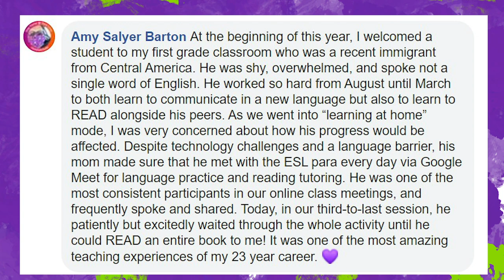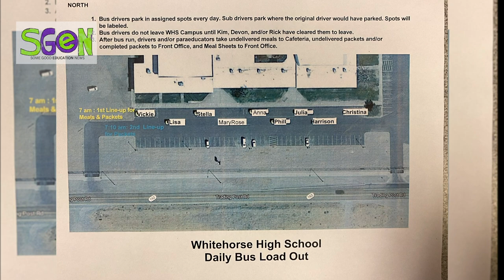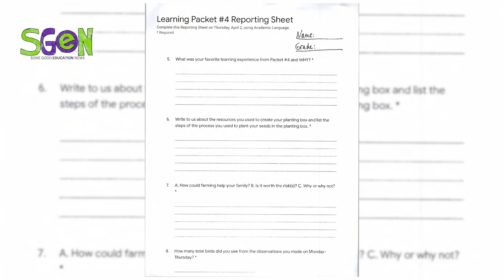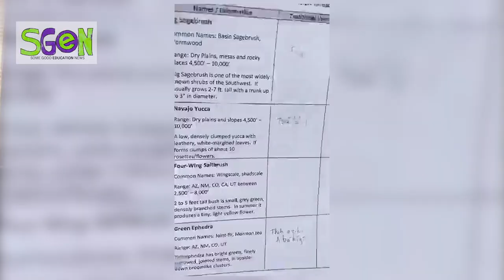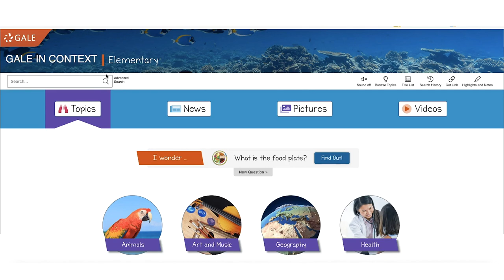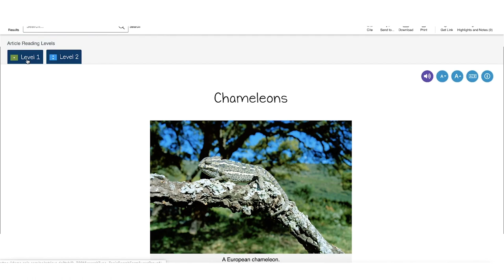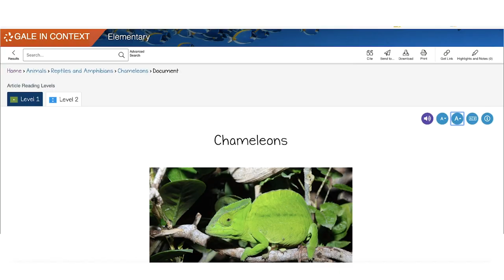Some Good Education News Ep. 1 Utah Keeps Learning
In our inaugural episode of "Some Good Education News", Michael Hakkarinen from the Utah Education Network shares some good news from right here in Utah! Stories from across the state are given a much-deserved spotlight along with a special in-depth interview with principal Kim Schaefer. Jared Fawson shares some of the new features of Gale InfoBits. Share your good education news with us with uengoodnews. Stay safe, be kind and keep learning!